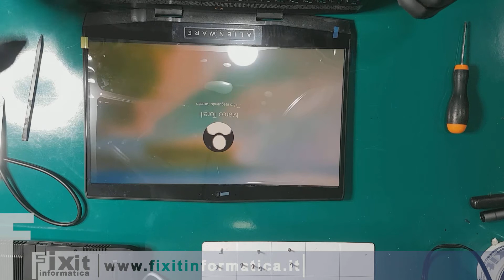DELL Alienware m15 sostituzione display - Display replacement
In questo video vediamo come sostituire il display su un computer DELL Alienware m15

Se il vetro o il display del tuo computer sono rotti, lo schermo si vede tutto nero o con colori strani, i nostri tecnici professionisti possono effettuare l'intervento di riparazione nel nostro laboratorio attrezzato e risolvere completamente il problema.

Se hai bisogno anche tu di questo tipo di riparazione puoi contattarci per conoscere i costi e accordarti con noi per le modalità di spedizione del prodotto.

Contatti:
Fixit Informatica - Via Vicoforte 8 Torino